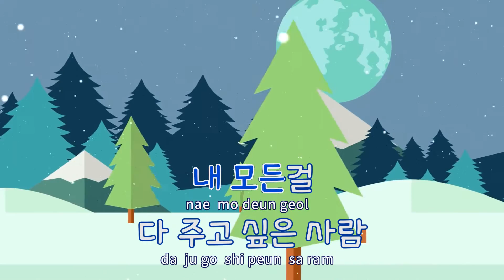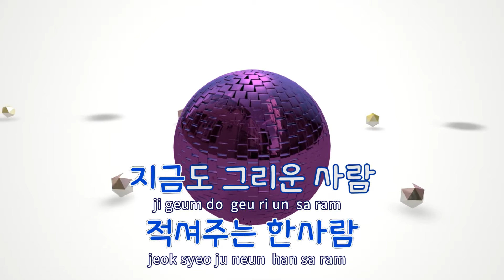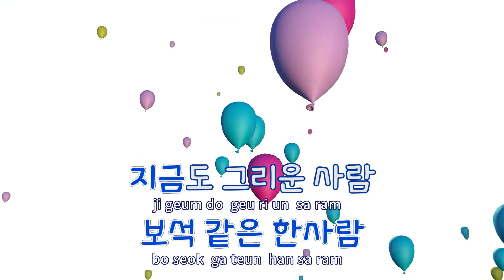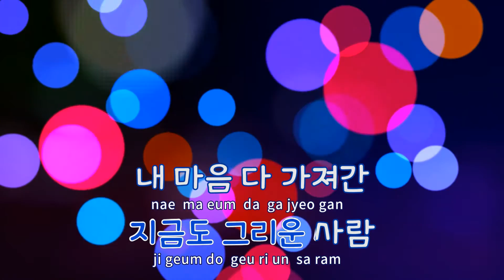[TJ노래방] 그리운사람(울랄라부부OST) - 길미 / TJ Karaoke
그리운사람(울랄라부부OST)  --  길미